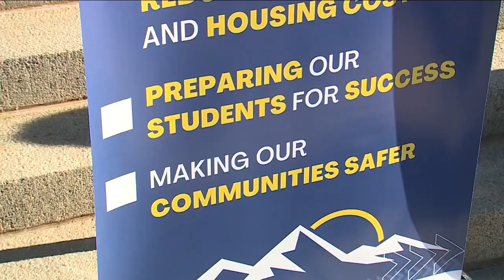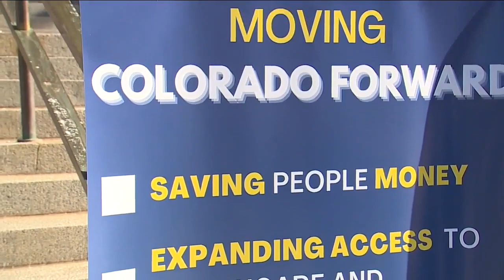Polis, Democrats outline top priorities for 2022 legislative session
Colorado’s Democratic leaders laid out their list of priorities for this upcoming legislative session in a press conference on the steps of the state capitol Monday.